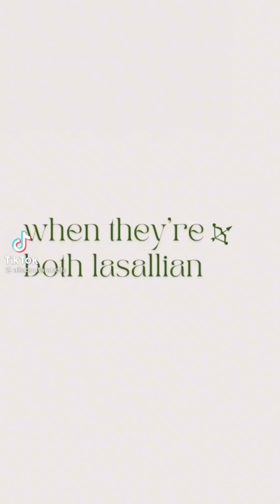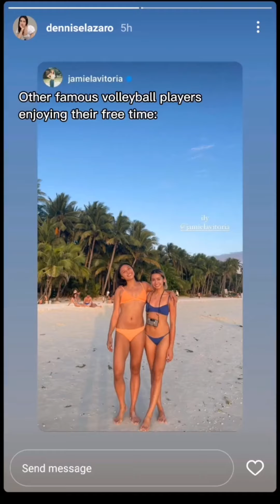April 20, 2022